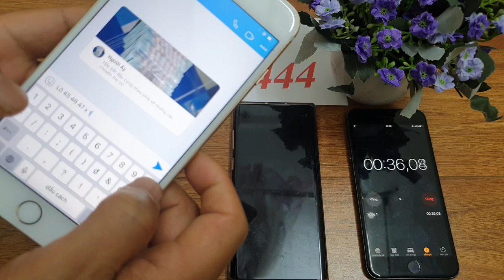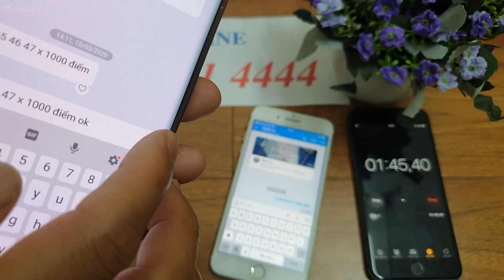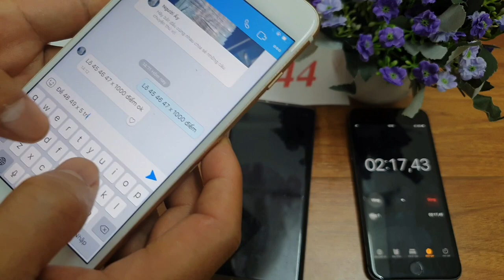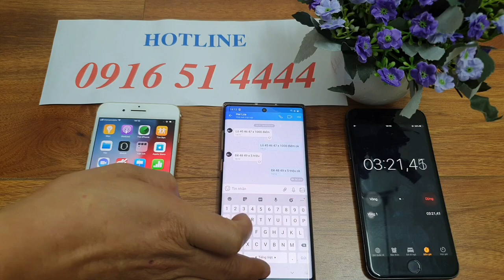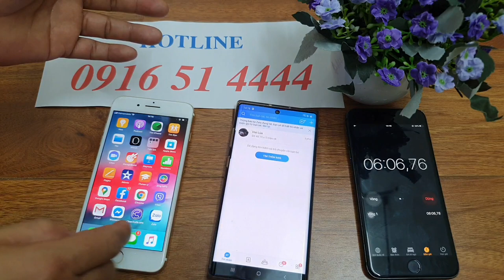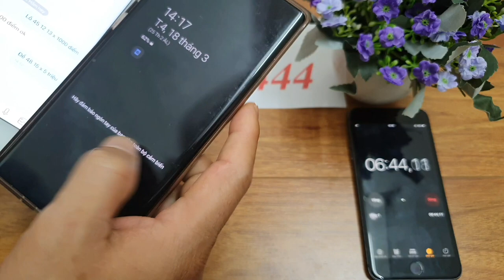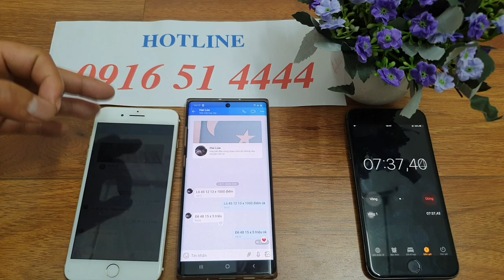Phần Mềm Chỉnh Sửa Tin Nhắn Lô Đề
chúng tôi cung cấp phần mềm chỉnh sửa tin nhắn lô đề cao cấp nhất hiện nay mọi chi tiết tư vấn về phần mềm sửa tin nhắn lô đề xin liên hệ 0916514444